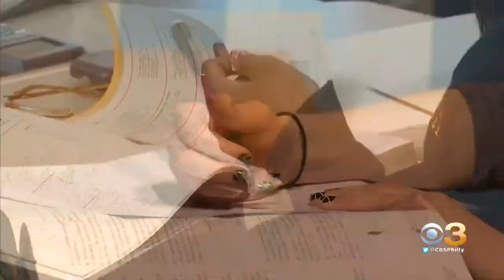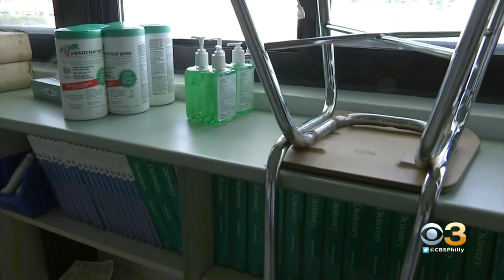Delaware County School Districts Facing Major Adjustments To Reopening Plans As New School Year Loom